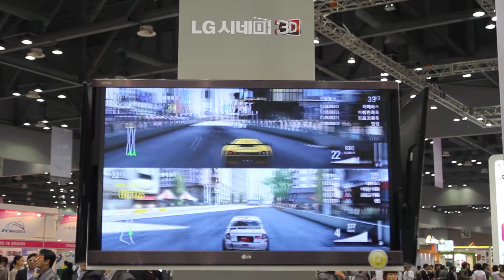LG Cinema 3D GameZone - KES2011 한국전자전 -